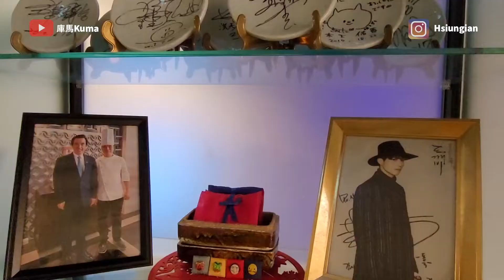可不可以進去一下下就好!?貴族高檔韓式餐廳|庫馬的醋咪日常 EP021 內湖的貴族餐廳|Korean Food Restaurant in Neihu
以為這輩子都不會踏進呢...念念不忘 치킨 炸雞與 비빔밥 石鍋拌飯
三元花園韓式餐廳 瑞光店
地址:114台北市內湖區瑞光路188巷43號1F

如果有人想吃片尾CP高的 關渡 薇閣牛排店 (搞不好會來個巧遇 XD)
地址:112台北市北投區中央北路四段542號
😉歡迎成為這個頻道的會員並獲得福利🎁：

常常網購的你一定會愛上ShopBack的購物回饋！

歡迎加入「熊星人Kuma」Line@好友

煩惱沒有圖片影片素材嗎?推薦來這裡找找看吧~